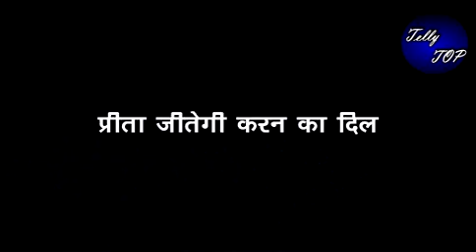KUNDALI BHAGYA || MAHESH को ठीक करके “PREETA जीतेगी KARAN का दिल”